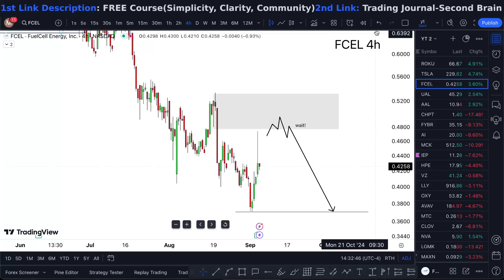FCEL Stock (FuelCell Energy stock) FCEL STOCK PREDICTIONS FCEL STOCK Analysis FCEL stock news today